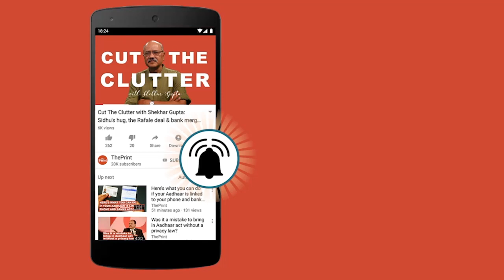Track your MP's work with My543: Tathagata Satpathy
For more details about what the MP Tathagata Satpathy from Dhenkanal, Odhisa has done in parliament and on the ground in the last five years.